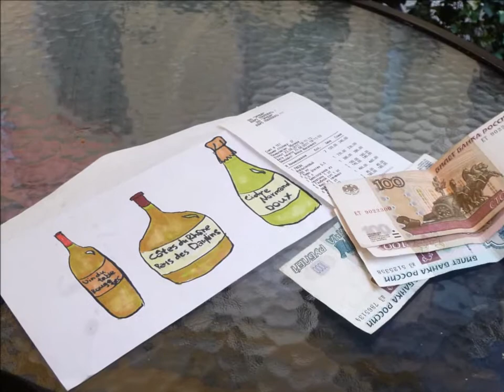St Petersburg - Sightseeing!